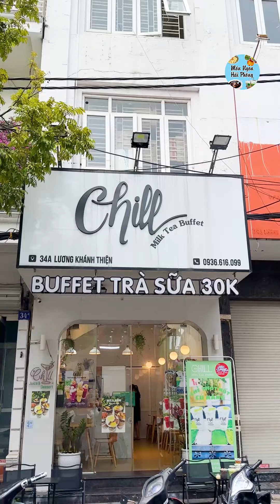CHILL Milk Tea Buffet - Món Ngon Hải Phòng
Địa chỉ: CHILL Milk Tea Buffet - 34A Lương Khánh Thiện, Ngô Quyền, Hải Phòng(9 - 22h)
|Connect|